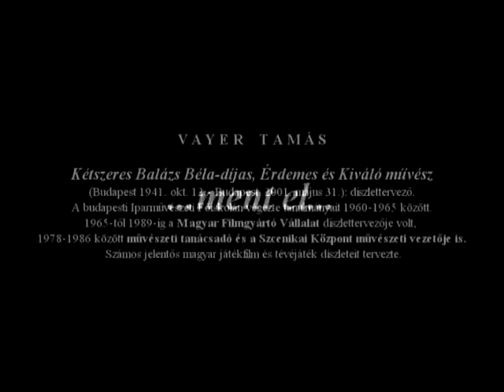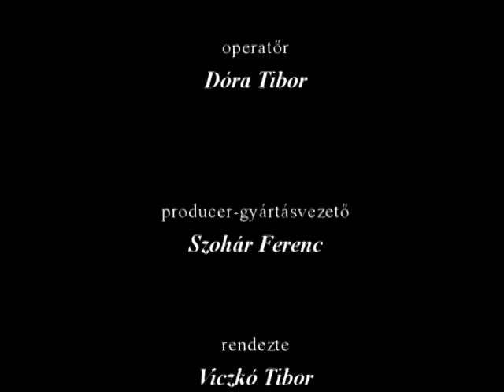VAYER TAMÁS Emlékére (dóra tibor)